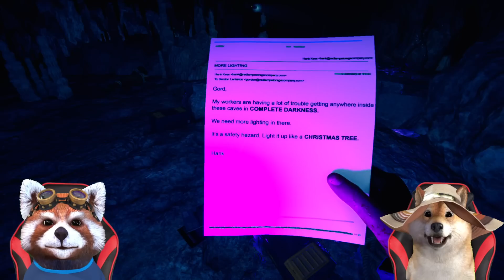INTRAM IN PESTERA SECRETA si BATEM CREATURA CU 10 MAINI! Sons Of The Forest